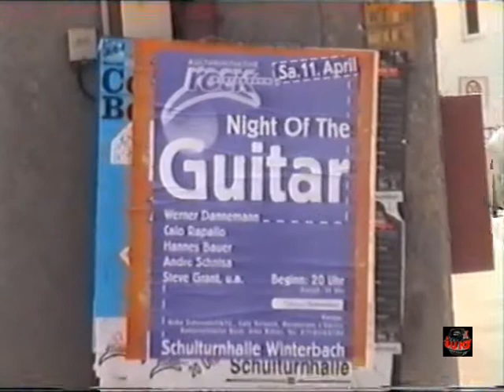Hannes Bauer - Werner Dannemann - Calo Rapallo 1998 (Live video)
Part of the 'Night Of The Guitar' gig at the, 'Kulturinitiative Rock', Winterbach, Germany, in April, 1998, with guitarists: Hannes Bauer; Werner Dannemann; and Calo Rapallo. Plus Andre Schnisa on organ; Steve Grant Hardy on Drums ... (and bass player ... ?)